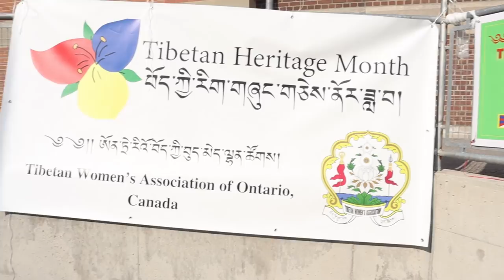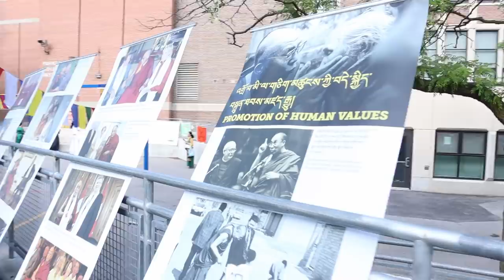TIBETAN HERITAGE MONTH HOSTED BY TWAO AND DHOKHAM CHUSHI GANGDRUK|LITTLE TIBET|PARKDALE|TIBETAN VLOG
In Celebration of Tibetan Heritage Month, Tibetan Women's Association of Ontario and Dhokham Chushi Gangdruk, Ontario hosted Cultural showcase in Parkdale, also known as Little Tibet in Toronto.

There were some cultural performances, Traditional costume showcases and at the end, we had a group circle dance. The Circle dance (Ghorshe) will be uploaded in the next video.

Credits:

Music in the video: Tibetan New Song

Song name:            What's your name?
Artist:                       Kelsang Kunga AKA KEKU

Gears I use:

Camera: Canon EOS M50 Mirrorless Camera Kit with 15-45mm lens
Zhiyun Crane M2 3 Axis Gimbal
Zhiyun Mini Dual Grip Lite (New Version), Transmount Single Handle Grip L Bracket
49mm to 72mm Step Up Ring Filter Adapter for Canon
Camera Remote Shutter Release for Canon
Bluetooth Remote Control by CamKix - Wireless Remote for Smartphones
Camera Cleaning Kit for Optical Lens and Digital SLR Cameras
Camera Tripod, TYCKA 55" Lightweight Aluminum Portable Travel Tripod
Camera Backpack Waterproof 16" X 13" X 5" Tripod Holder for DSLR Cameras
BM Premium 2-Pack of LP-E12 Batteries EOS M50/Mirrorless digital tal Cameras